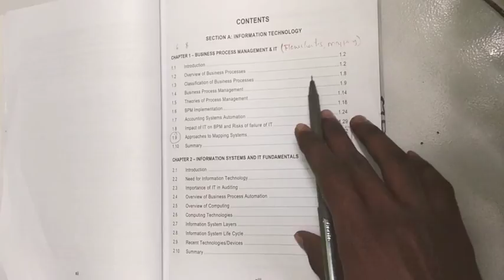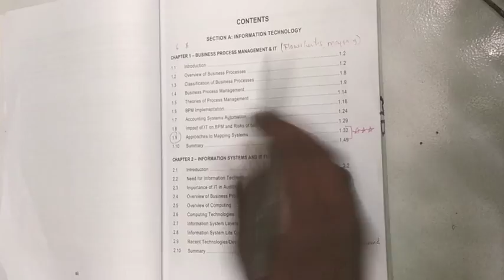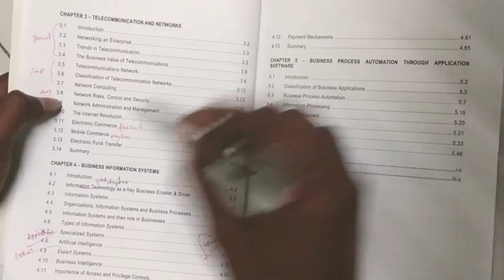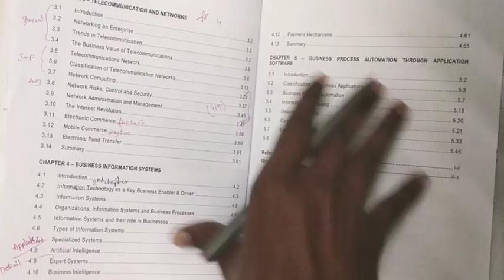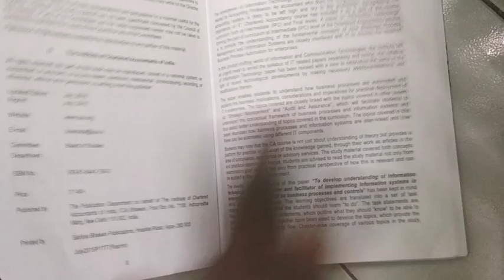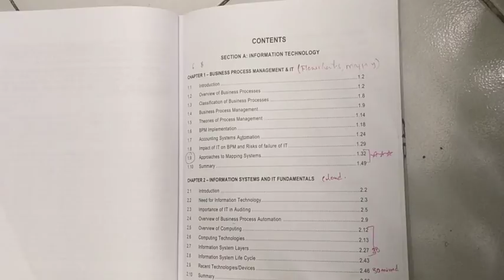Basic view & imp topics on all chapters of it (Information technology)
Telugu charters here comes with the eagle view of it of CA-ipcc old syllabus

First we must know the chapters
And the topics before going into
The subject
So that we created a short brief introduction
Of it